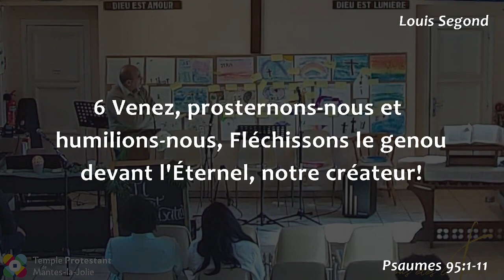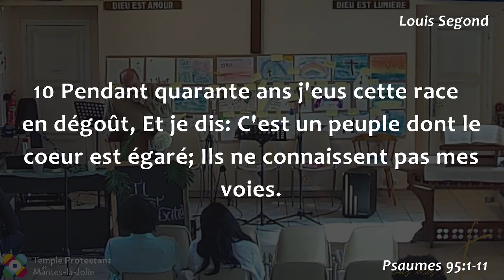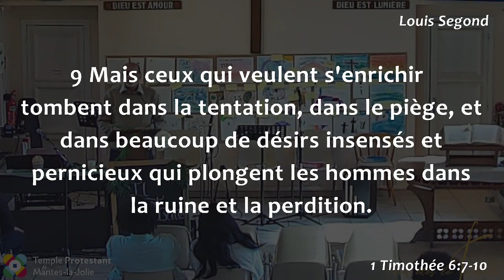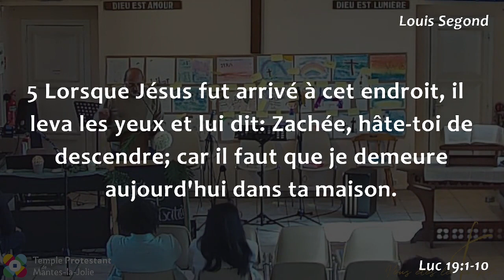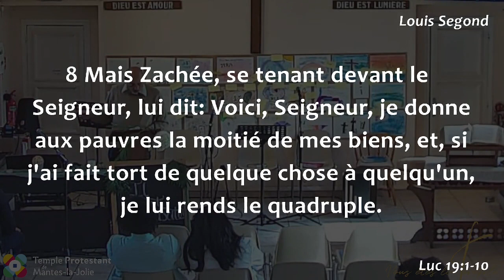Hany Mankarios - Du désir de voir ce Jésus à la reconnaissance de nos fautes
Lectures bibliques :

1 Venez, chantons avec allégresse à l'Éternel! Poussons des cris de joie vers le rocher de notre salut.
2 Allons au-devant de lui avec des louanges, Faisons retentir des cantiques en son honneur!
3 Car l'Éternel est un grand Dieu, Il est un grand roi au-dessus de tous les dieux.
4 Il tient dans sa main les profondeurs de la terre, Et les sommets des montagnes sont à lui.
5 La mer est à lui, c'est lui qui l'a faite; La terre aussi, ses mains l'ont formée.
6 Venez, prosternons-nous et humilions-nous, Fléchissons le genou devant l'Éternel, notre créateur!
7 Car il est notre Dieu, Et nous sommes le peuple de son pâturage, Le troupeau que sa main conduit... Oh! si vous pouviez écouter aujourd'hui sa voix!
8 N'endurcissez pas votre coeur, comme à Meriba, Comme à la journée de Massa, dans le désert,
9 Où vos pères me tentèrent, M'éprouvèrent, quoiqu'ils vissent mes oeuvres.
10 Pendant quarante ans j'eus cette race en dégoût, Et je dis: C'est un peuple dont le coeur est égaré; Ils ne connaissent pas mes voies.
11 Aussi je jurai dans ma colère: Ils n'entreront pas dans mon repos!

1 Timothée 6:7-10
7 car nous n'avons rien apporté dans le monde, et il est évident que nous n'en pouvons rien emporter;
8 si donc nous avons la nourriture et le vêtement, cela nous suffira.
9 Mais ceux qui veulent s'enrichir tombent dans la tentation, dans le piège, et dans beaucoup de désirs insensés et pernicieux qui plongent les hommes dans la ruine et la perdition.
10 Car l'amour de l'argent est une racine de tous les maux; et quelques-uns, en étant possédés, se sont égarés loin de la foi, et se sont jetés eux-mêmes dans bien des tourments.

Luc 19:1-10
1 Jésus, étant entré dans Jéricho, traversait la ville.
2 Et voici, un homme riche, appelé Zachée, chef des publicains, cherchait à voir qui était Jésus;
3 mais il ne pouvait y parvenir, à cause de la foule, car il était de petite taille.
4 Il courut en avant, et monta sur un sycomore pour le voir, parce qu'il devait passer par là.
5 Lorsque Jésus fut arrivé à cet endroit, il leva les yeux et lui dit: Zachée, hâte-toi de descendre; car il faut que je demeure aujourd'hui dans ta maison.
6 Zachée se hâta de descendre, et le reçut avec joie.
7 Voyant cela, tous murmuraient, et disaient: Il est allé loger chez un homme pécheur.
8 Mais Zachée, se tenant devant le Seigneur, lui dit: Voici, Seigneur, je donne aux pauvres la moitié de mes biens, et, si j'ai fait tort de quelque chose à quelqu'un, je lui rends le quadruple.
9 Jésus lui dit: Le salut est entré aujourd'hui dans cette maison, parce que celui-ci est aussi un fils d'Abraham.
10 Car le Fils de l'homme est venu chercher et sauver ce qui était perdu.